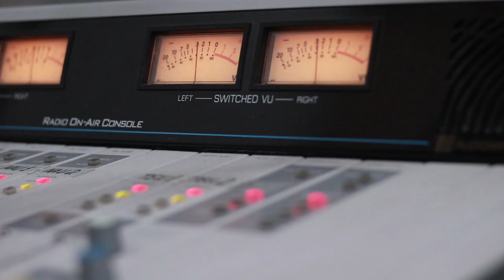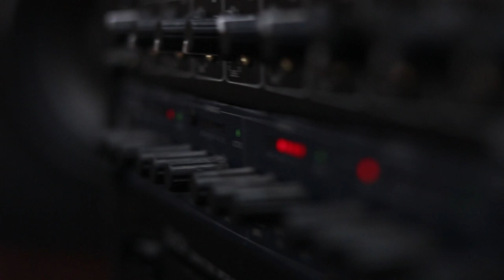კვარტეტი "ჭიათურა" - ჩუმ მაღნარში. Live არ დაიდარდო / Kvarteti "Chiatura" - Chum Magnarshi. Live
2019 წ.  6 დეკემბერი
გადაცემა "რადიო დუეტი". სტუმრად მარინე ცუხიშვილი და კვარტეტი "ჭიათურა". ცოცხალი შესრულება